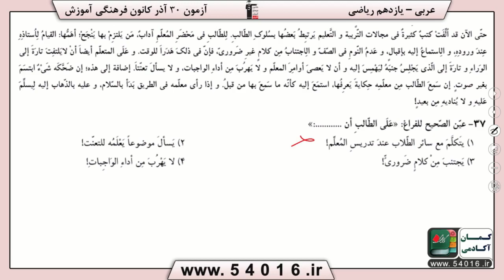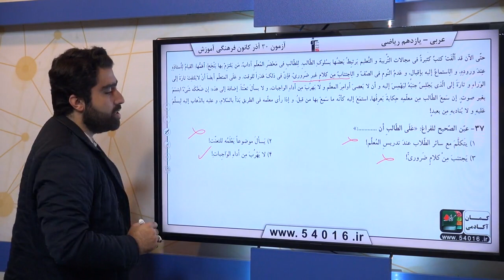پایه يازدهم رياضي عربي 2 درك مطلب مفهوم متن سوال 37 درصد پاسخگویی 42